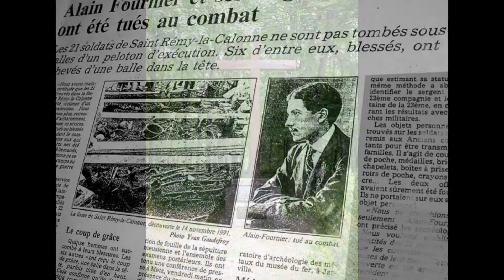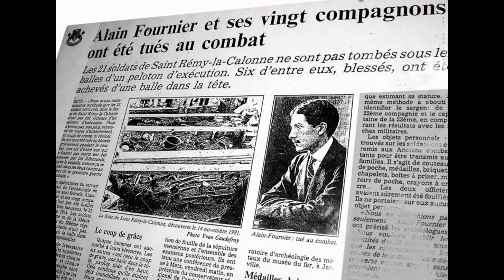Lieutenant Alain-Fournier et écrivain (55)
Lieutenant de réserve, mobilisé le 2 août 1914, Alain-Fournier part au   288e régiment d'infanterie à Mirande . Avec sa compagnie, il participe ensuite à plusieurs combats meurtriers autour de Verdun. Le 22 septembre, un détachement de deux compagnies,  à vingt-cinq kilomètres au sud-est de Verdun. Face à un poste de secours allemand et a ouvert le feu. Après avoir fait quelques prisonniers, ils sont pris à revers par une compagnie prussienne à la lisière du bois de Saint-Remy et ce sont fais décimés par la mitraille. S'il faut croire certaines sources, la patrouille dont Alain-Fournier avait reçu l'ordre de « tirer sur des soldats allemands rencontrés inopinément et qui étaient des brancardiers », et avait obéi, ce que les Allemands auraient considéré comme un crime de guerre. Selon Gerd Krumeich, professeur à l’Université de Düsseldorf, il est exact que la patrouille d'Alain-Fournier attaqua une ambulance allemande, mais il est difficile d'établir les faits précis. La disparition du lieutenant Fournier, rapportée par la presse, impressionne fortement ses contemporains, bien qu'il n'ait été officiellement déclaré « mort pour la France » qu’en juin 1920. Il est ensuite décoré de la Croix de guerre avec palme et nommé chevalier de la Légion d’honneur à titre posthume.
Dès 1977, Michel Algrain enquête sur la localisation probable des derniers moments d'Alain-Fournier, Son corps et ceux de ses vingt compagnons d'arme, originaires, pour la plupart, de la région de Mirande, sont retrouvés dans les bois près de Saint-Remy-la-Calonne . Ils avaient été enterrés dans une fosse commune creusée par l'armée allemande sur le lieu du combat. ils sont ré-inhumés solennellement dans la nécropole nationale de Saint-Remy-la-Calonne.
La légende d'un écrivain mort pour la France en pleine jeunesse, après avoir écrit un seul roman, a sans doute contribué à assurer la fortune littéraire d'Alain Fournier. Son nom figure sur les murs du Panthéon, à Paris, dans la liste des écrivains morts au champ d'honneur pendant la Première Guerre mondiale